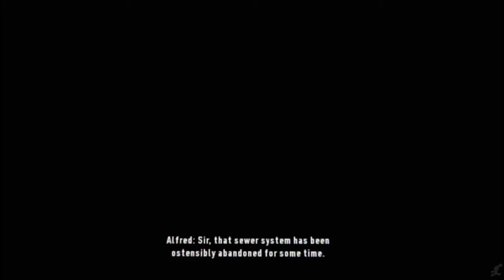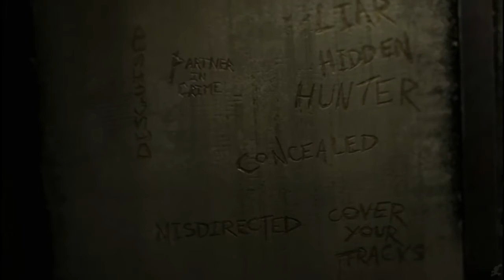Batman: Arkham VR - All Cutscenes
All Cutscenes from Batman: Arkham VR